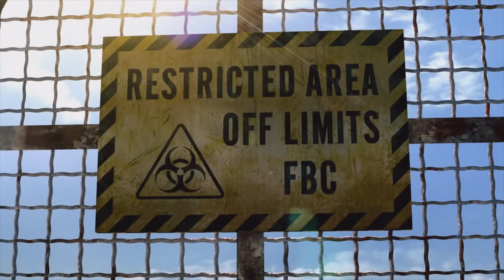Resident Evil : Revelations PS5 Gameplay Part - 1